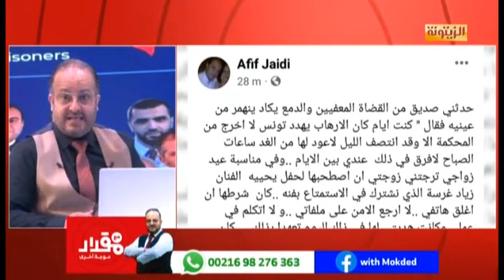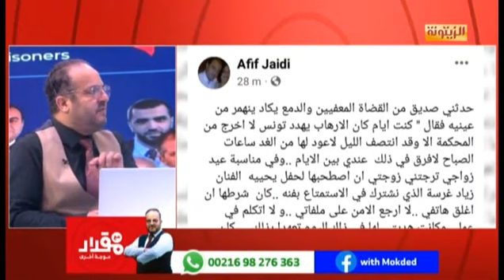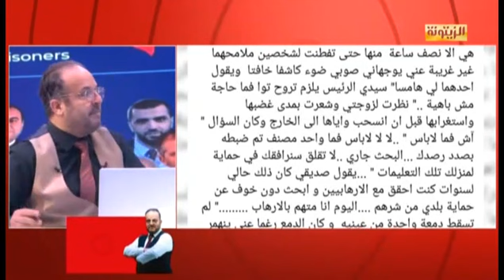قاضي لزميله : ...ويحك هذه جريمة لاتغتفر